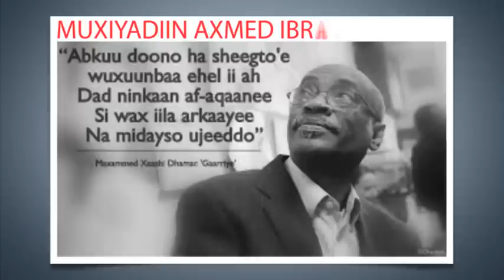BARNAAMIJKA BAADISOOC 5 AAD 19-9-2016 Iyo Qoddobo Xiiso Badan